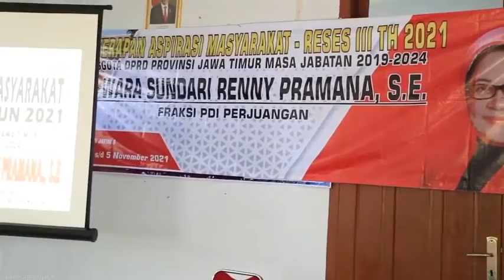Reses di Lereng Wilis, Renny Pramana Serap Aspirasi Sambil Edukasi Soal Stunting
Reses Ketua Komisi E DPRD Provisinsi Jawa Timur.

Dua desa di Lereng Gunung Wilis jadi sasaran reses Ketua Komisi E DPRD Provinsi Jawa Timur, Wara Sundari Renny Pramana. Yakni Desa Kanyoran dan Desa Pagung, Kecamatan Semen, Kabupaten Kediri.